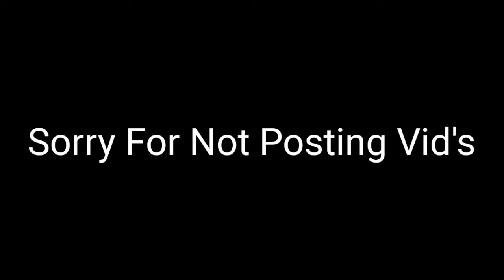Sorry For Not Posting Any Videos 🙁